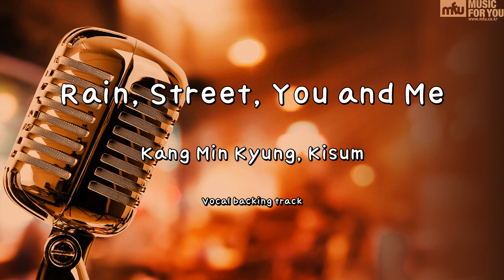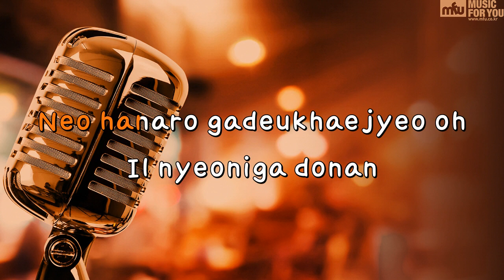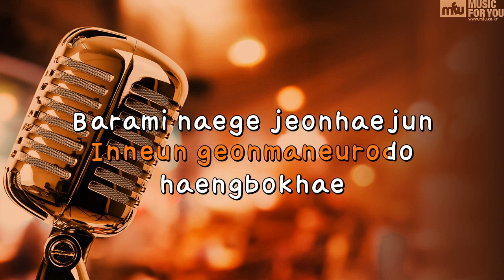Rain, Street, You and Me - Kang Min Kyung, Kisum (Instrumental & Lyrics)